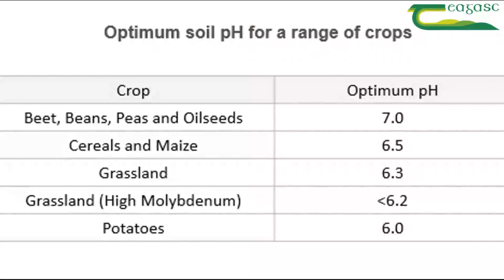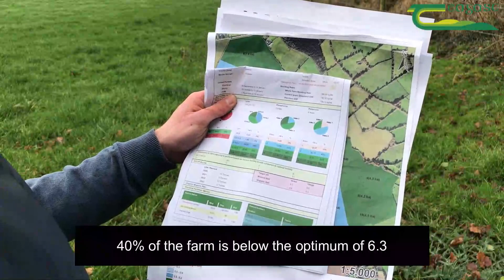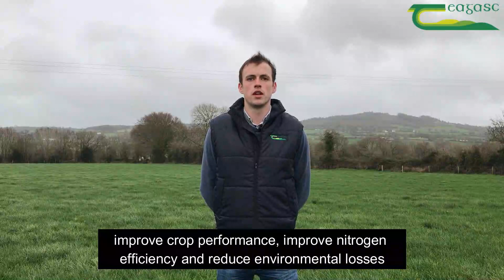Why Nutrient Management Planning is so important for farmers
Nigel Kennington, Teagasc Dairy Advisor, Kilkenny gives an overview as to why Nutrient Management Planning is so important for farmers, as part of the Teagasc Waterford/Kilkenny Advisory Region Sustainability Series. Implementing a Nutrient Management Plan can optimise economic return from nutrients used to produce a crop, while offering farmers the opportunity to reduce the negative impact of nutrients on the environment